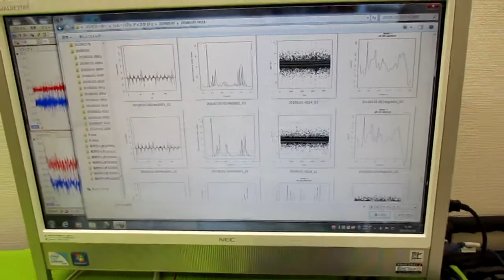超音波の音圧測定解析データ